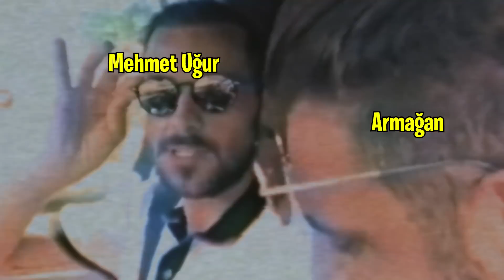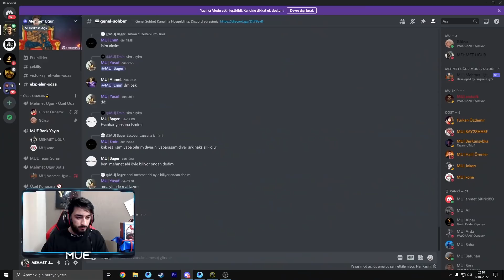CEMŞİT DAYIYA 300 DESTANSILI HESAP HEDİYE ETTİM!! 😱 ( HER ŞEY FULL SEVİYE!! 🤑 ) | PUBG MOBİLE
Selam arkadaşlar, ben Mehmet Uğur. Bugün sizlerle birlikte PUBG Mobile de cemşit dayı ya 300 destansılı hesap aldım ve hediye ettim. bu hesapta her şey full seviye. Çok eğlenceli ve bi o kadar komik bol troll bir video oldu. Eğer bu tür videolar hoşunuza gidiyorsa yoruma "daha fazla böyle video gelsin" diye hatırlatmayı unutmayın. İyi seyirler!

Selamlar, ben Mehmet Uğur. YouTube oyun tarafında videolar çekiyorum. Bu Youtube Kanalında, hemen hemen her gün video yüklemeye çalışıyorum. Kanalımda oyun dışında eğlence,troll,komik,komedi,şaka,aksiyon,kışkırtma tarzı içerikler paylaşıyorum. Siz de aramıza katılın ve tüm bunları birlikte yaşayalım.